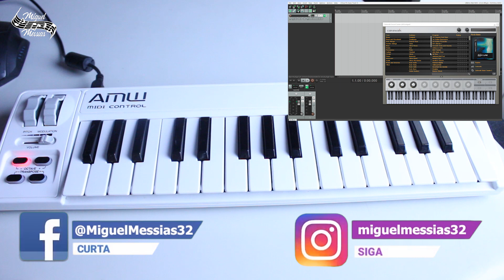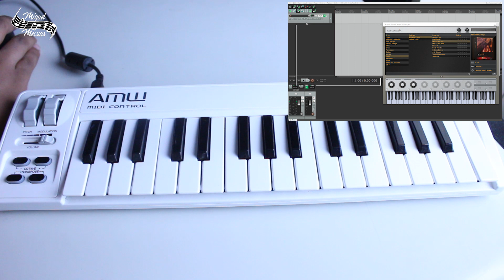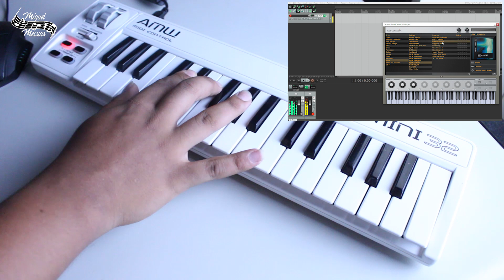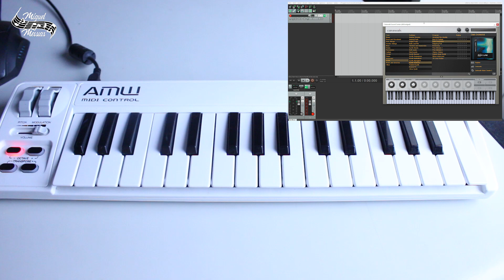Teclado MIDI AMW MINI 32: Vale a pena? | O Músico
Um pouco mais sobre os teclados dessa marca (até então desconhecida) que proporciona o melhor custo beneficio!
Ative o sino! 🔔